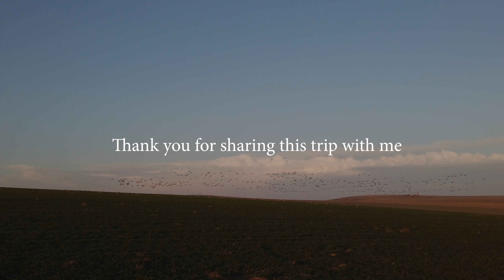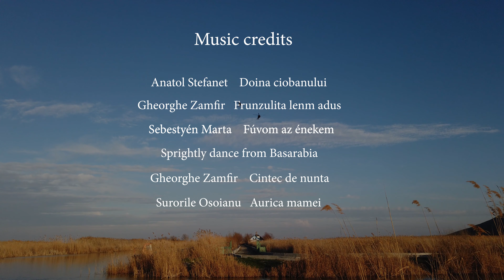Cinematic - Discovery of Romania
Cinématique "Discovery of Romania" elle revient sur mon voyage en Roumanie effectué en février 2020.
 Ce voyage ma permis de découvrir ce magnifique pays et ses régions (transilvanie Bocovine, Moldova).
J'espère que cette vidéo vous aura plus et donné envie d'en découvrir plus. N'hésitez pas laisser un petit avis ou suggestion !

💡 Video shot thanks to the DJI Osmo Pocket camera.

Music used in the video:

1 - Anatol Stefanet    Doina ciobanului
2 - Gheorghe Zamfir   Frunzulita lenm adus
3 - Sebestyén Marta    Fúvom az énekem
4 - Sprightly dance from Basarabia
5 - Gheorghe Zamfir    Cintec de nunta
6 - Surorile Osoianu   Aurica mamei